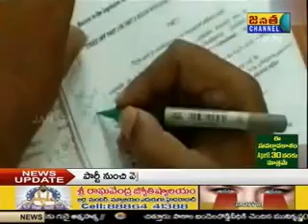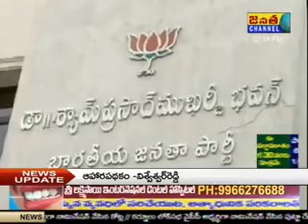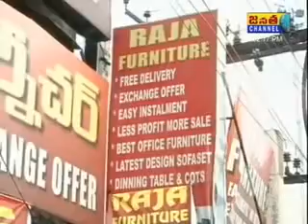Janata News on 16-04-2014 2 PM